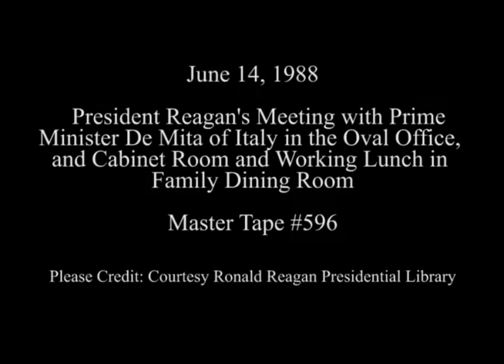President Reagan's Meetings with Prime Minister Ciriaco De Mita of Italy on June 14, 1988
Full Title: Working Visit Italy. President Reagan, Prime Minister Ciriaco De Mita in Oval Office, President Reagan Meeting with Prime Minister Ciriaco De Mita in Cabinet Room with Remarks, President Reagan, Prime Minister Ciriaco De Mita Walk along Colonnade to Lunch, Pre Lunch Cocktails in State Dining Room and Working Lunch in Family Dining Room on June 14, 1988

Access Restriction(s):Unrestricted
Use Restriction(s):Unrestricted